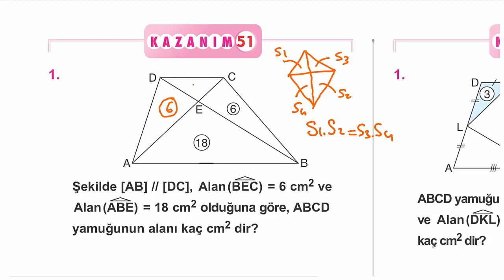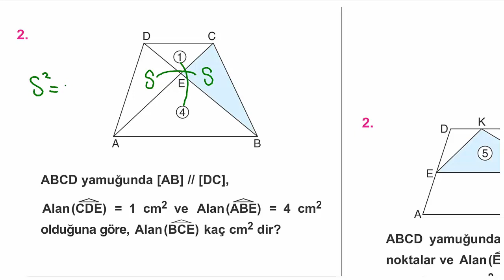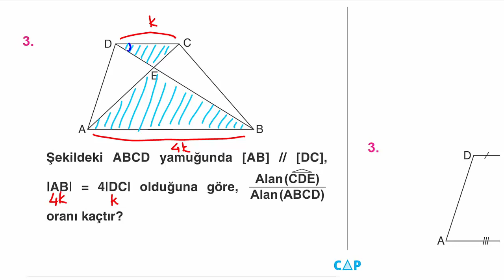Çap Yayınları - FL - 10.Sınıf Matematik 5.Fasikülü - 9.BL. - Kazanım 51